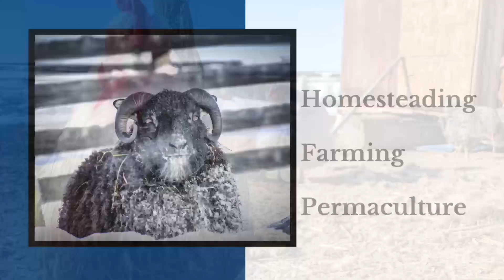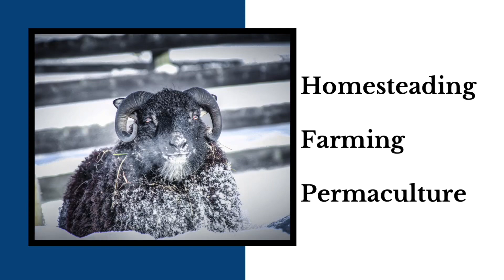Getting the Barn Ready for Lambing